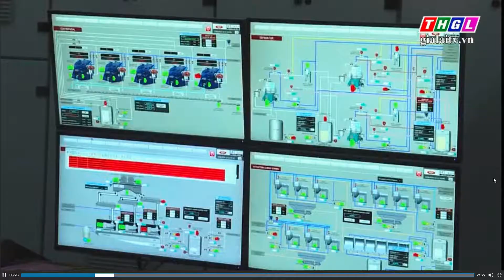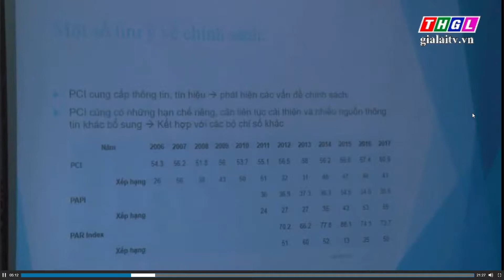HỘI NGHỊ XÚC TIẾN ĐẦU TƯ THÀNH PHỐ HỒ CHÍ MINH – GIA LAI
GIA LAI: CHUẨN BỊ CHO HỘI NGHỊ XÚC TIẾN ĐẦU TƯ THÀNH PHỐ HỒ CHÍ MINH – GIA LAI
(Trích từ Thời sự trưa 26/5/2018 cua rTruyền hình Gia Lai)